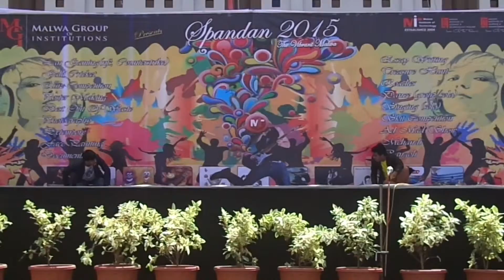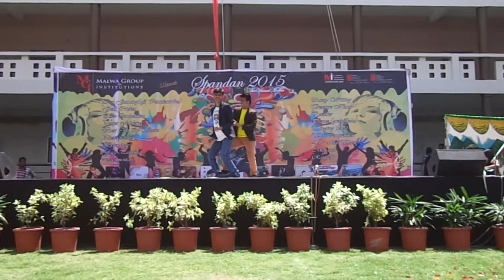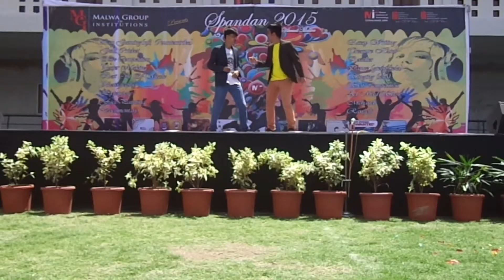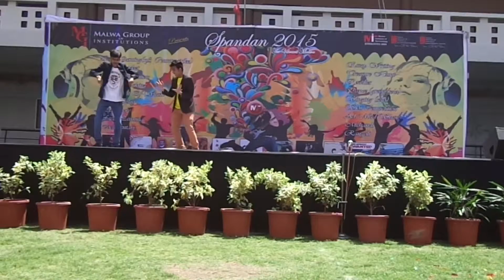Bollywood Comedy|Latest dance|MIT best Performance |kese kese ko diya| Harsh And Chetan|Spandaan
THe BEST DANCE BY HARSH AND CHETAN ..The Performance of HMC2..in the MIT College.Bollywood Comedy|Latest dance|MIT best Performance |kese kese ko diya| Harsh And Chetan|Spandaan.Malwa Institute of technology.